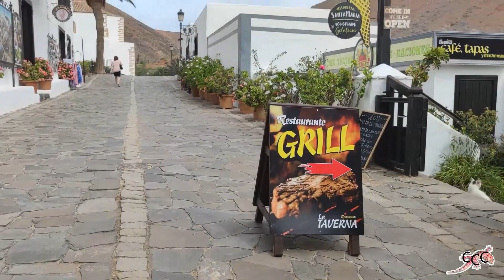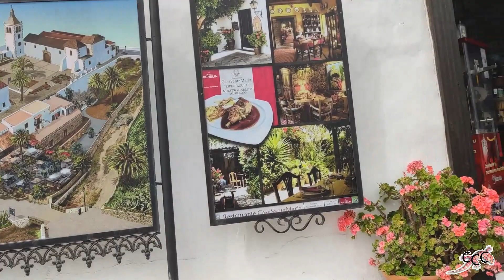Fuerteventura corralejo Canarie Ciccio Carrozza Chanel Seconda parte della video Mix 10-05-2021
Fuerteventura corralejo Canarie

Ciccio Carrozza Chanel

Seconda parte del video mix

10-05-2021